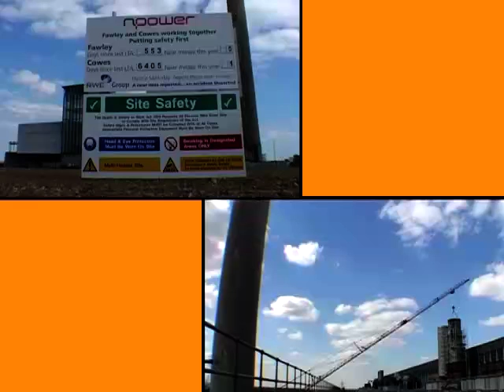Day in the life of an Assets & Facilities Engineer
Did you know that the average hourly wage for an engineering professional in the UK is £19.73? Learn about facilities engineering here!